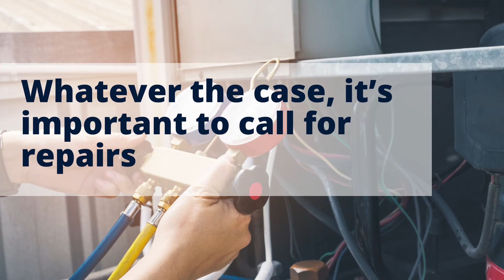Furnace Repair in Aubrey TX – Furnace Noises – Air Repair Pros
Loud furnace noises can be caused by different reasons. For example, a loud banging noise can signal a severe mechanical problem in the heating system. Whatever the case, it’s important to call for repairs as soon as you hear something wrong with your furnace.

Main points in the video:
Furnace Repair in Aubrey TX
Aubrey TX Furnace Maintenance
Aubrey Texas Heating Services